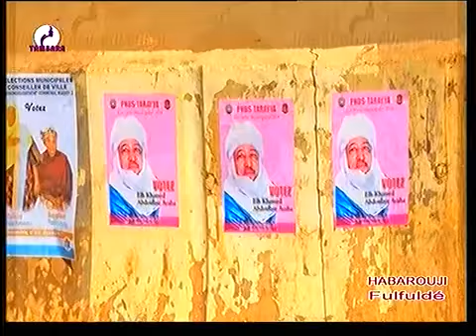JOURNAL EN FULFULDE du 02 Décembre 2020 sur Télévision TAMBARA la voix et le miroir de la femme Nia